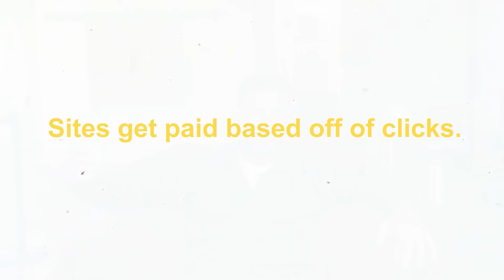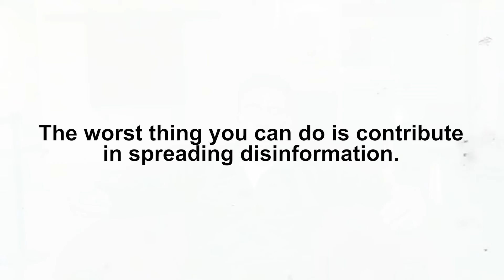Fake News Rules The World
Here’s why fake news is a problem. There’s more digital news entities than ever and they make money based on how many clicks they get. This means they don’t have to fact check what they do.

In the past, news entities were focused on being truthful in order to be viewed as reputable by their readers. But now, in the digital age, you can post things and people will click based on the headline. Since social media algorithms are based on engagement, if more people are liking and commenting on a fake news post, more people are seeing it.

But, it’s so easy to know whether an article is fake or not. The first thing to do is to use your instincts; if it seems like it could be false, say to yourself, “let me fact check this.” The second thing to do is to go on Google and find three to four sources to back it up. If this is the only outlet or person saying this, chances are it’s fake.

The worst thing you can do is contribute to the spread of disinformation because this is being used to divide our society.